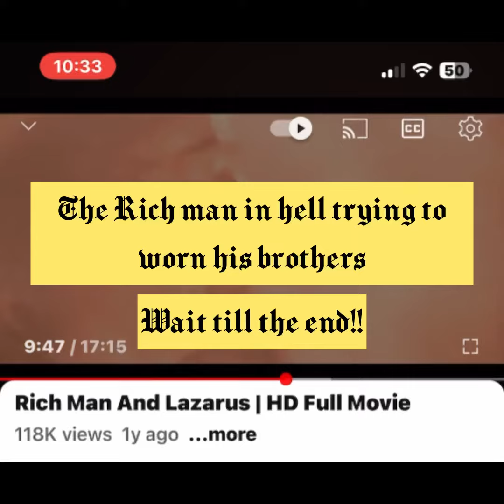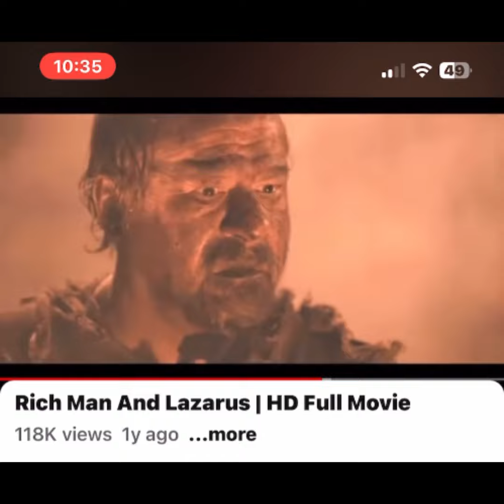The Rich man trying to warn his brothers!